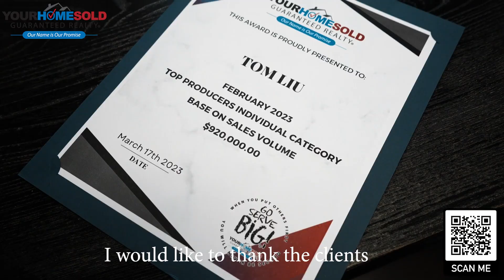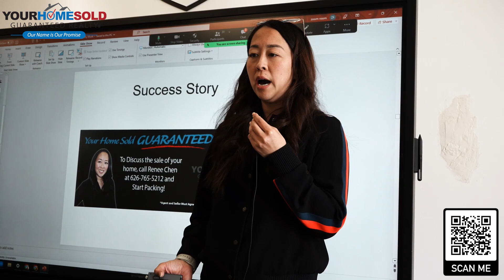"Keep Constant Communication and Pay Attention to Details." Congrats to TOP PRODUCERS of Feb 2023!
"A winner is someone who recognizes his God-given talents, works his tail off to develop them into skills, and uses their skills to accomplish goals" Larry Bird
One of the best compliments you can give a person is they are a winner.  Winners are associated with accomplishments at the highest levels.  Winners get the sales contracts.  Winners seal the deal.  Winners dominate.  Everybody loves a winner.
The following 4 Signs You Are A Winner:
1. A Winner Is Humble – He or she recognizes their God-given talents and the difference between winning and losing is razor-thin.
2. A Winner Works Hard, Really Hard –  Working hard does not ensure you will be a winner.  However, being lazy ensures you will not.
3. A Winner Fully-Develops Their Skills – Once again, the difference between winning and losing is razor-thin.  The difference is some people fully-develop their skills while others cut corners.
4. A Winner Wins – They accomplish their goals.
If you practice these things, the score often takes care of itself.
I would like to add three more qualities to Bird’s list.
1. A Winner Learns From Failure – No one wins all the time. It is what you learn from failure, which ensures future success.
2. A Winner Is Resilient – They refuse to quit. Winners keep getting back up no matter how many times they are knocked down.
3. A Winner Is a Person Of Character – It does not matter how many championships you win if you have no character. Without character, your talent will take you to an unsustainable place. You will only have short-term success.
So the question begs – Are you a winner? Be Humble. Work Hard. Fully Develop Your God-Given Skills. Learn From Failure and Do Not Quit. Most importantly, be a person of GREAT Character. If you do these things, you have positioned yourself to be a winner.
Once you master this… you will be the master of your destiny!
Go Serve Big! When you put others first, you will never be second!